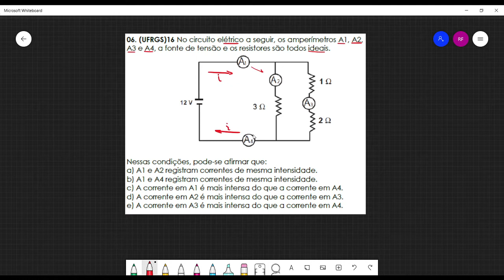Física 3 Aula 33 exercício 6